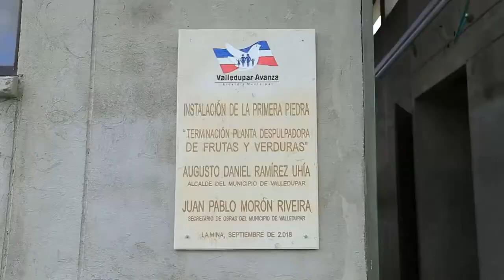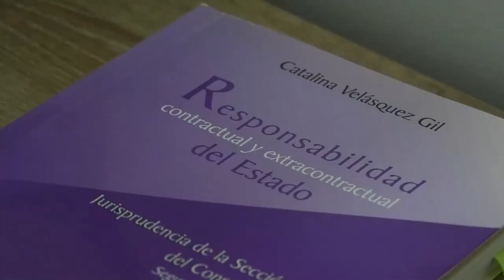DEMANDA DE LA PROCURADURÍA PROTEGIÓ LA INVERSIÓN DE LOS RECURSOS PÚBLICOS